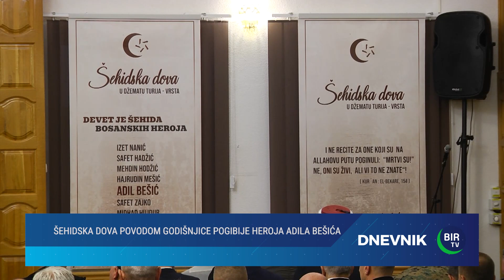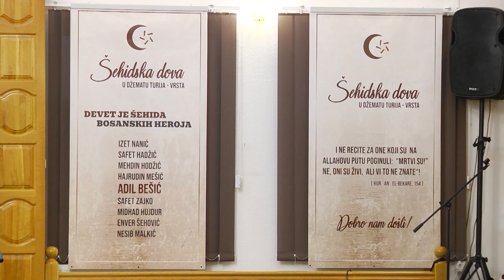31 godina od pogibije heroja Adila Bešića